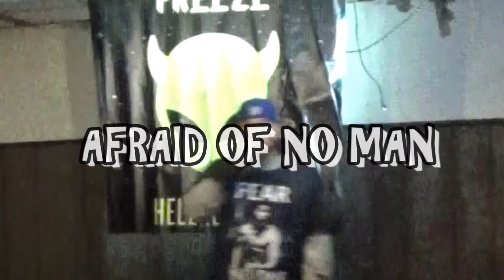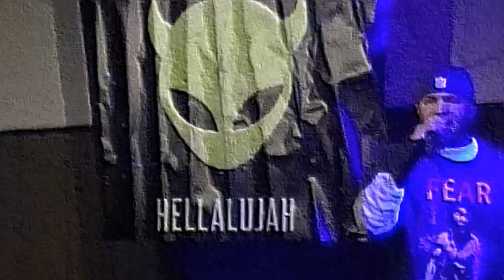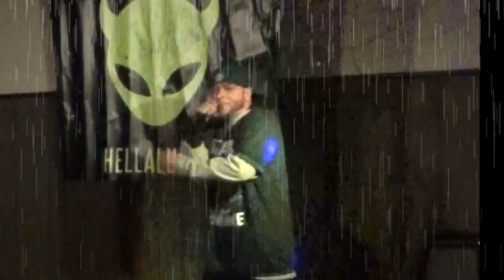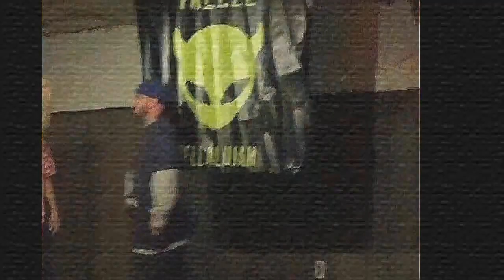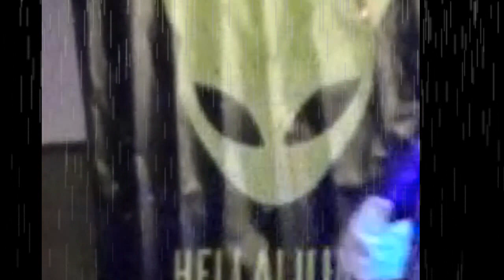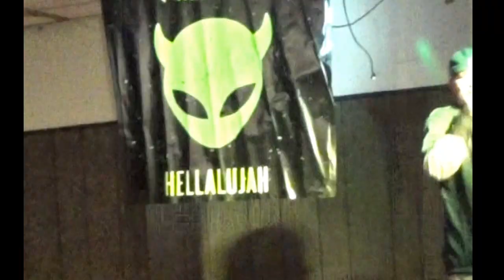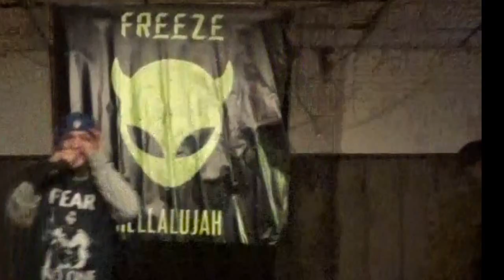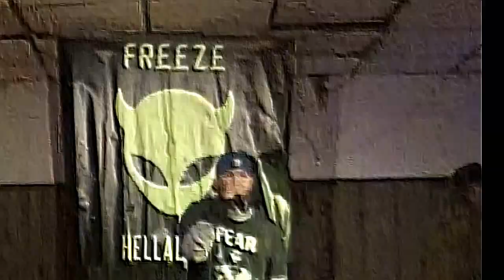KILO FORGOTTEN | live | raw | performance 2017